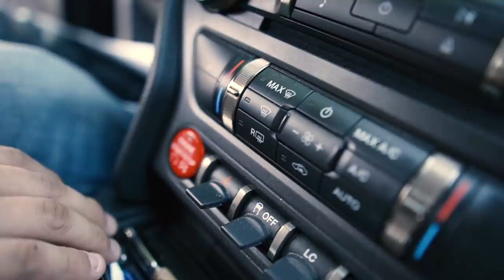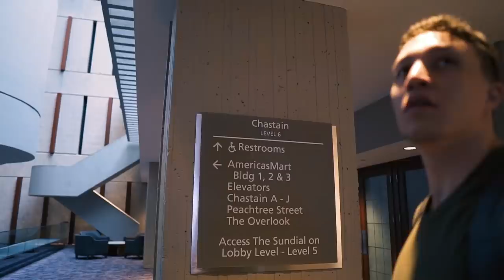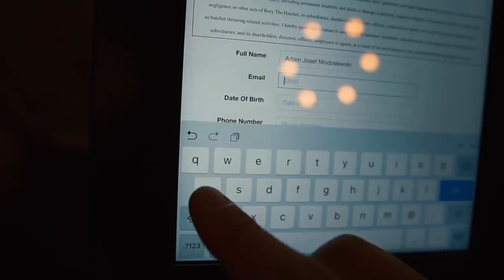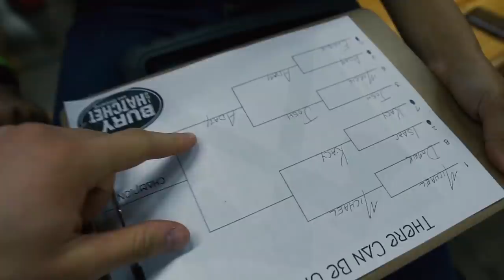AMERYKAŃSKIE ZAWODY W RZUCANIU SIEKIERĄ | USA ATLANTA #1